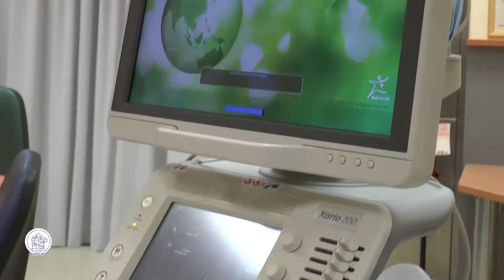Donazione di un Ecografo multifunzionale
Questa mattina presso l’Istituto si è svolta la cerimonia di donazione di un  Ecografo multifunzionale al UOC Anestesie e Rianimazione Neonatale e Pediatrica,  da parte della signora Elisa Del Bo' accompagnata dal  nipote signor Bagliano.